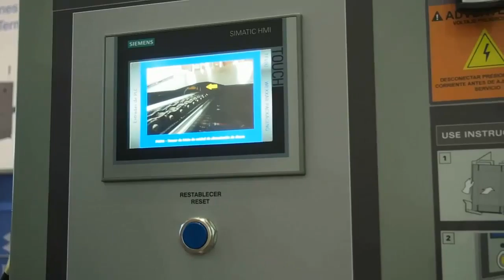Ipak Machinery en Expo Pack 2016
El Empaque+Conversión entrevistó a Yukie Sezto, gerente de Ventas de iPak Machinery -compañía parte de Pro Mach-, quien nos explicó el funcionamiento de la nueva formadora básica de bandejas de cartón modelo TF100.